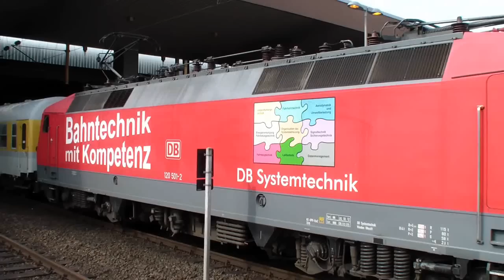BR120 mit Messzug und V90 mit Kesselwagen (HD)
Am 3. April gab es am Düsseldorfer Hauptbahnhof einen Glückstreffer!
Die 120 501 stand mit einem drei Wagen Messzug auf Gleis 10 und fuhr anschließend ab. Kurz darauf kam eine V90,  genauer gesagt 294 706 mit einem sehr kurzen Güterzug (1 Wagen). Diese machte ein Umsetzmanöver und fuhr anschließend ab.